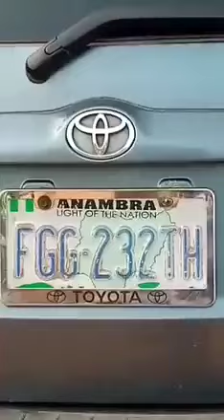Man luckily escapes from IPOB's ESN/Unknown Gunmen in Otolo Nnewi yesterday